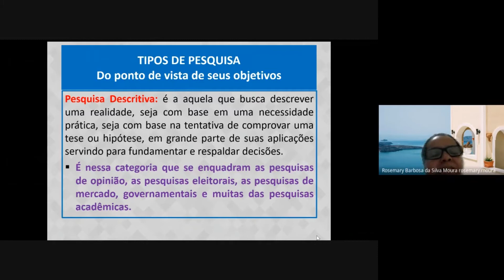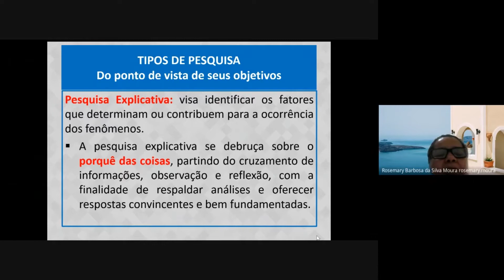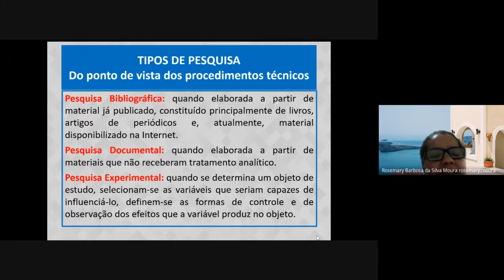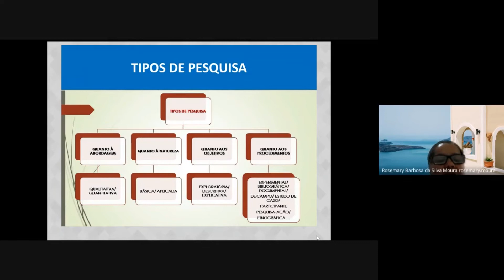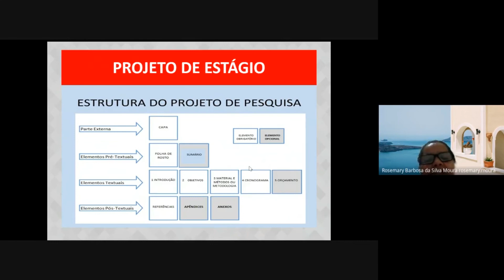AULA 2.2 - ESTÁGIO SUPERVISIONADO II